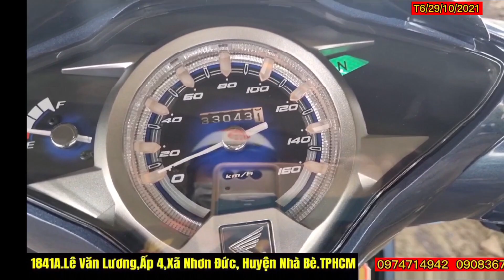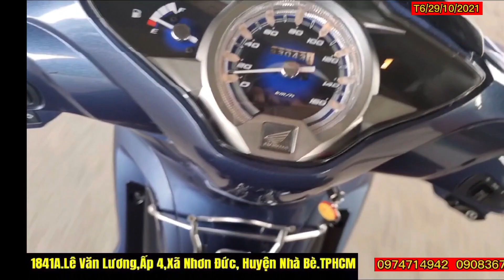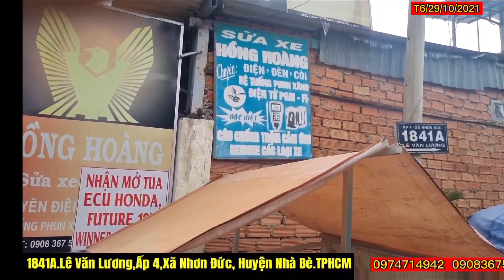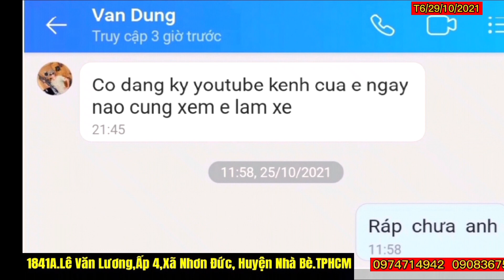Trị bệnh bể bánh tăng cam Futture 125